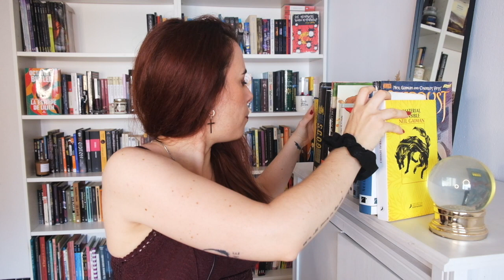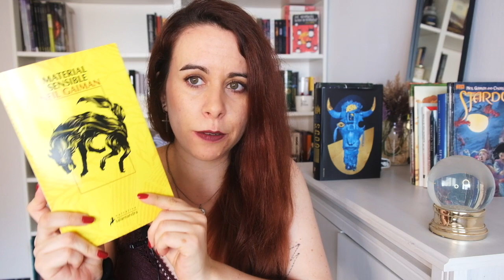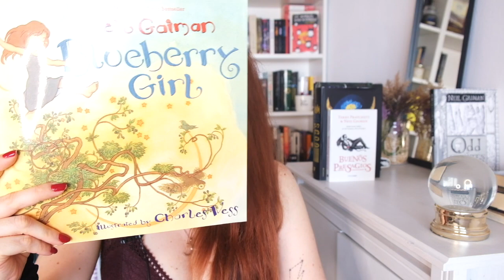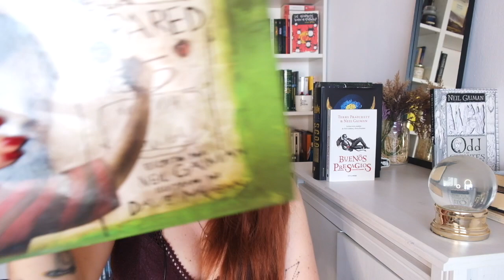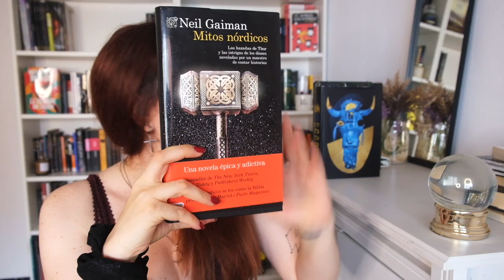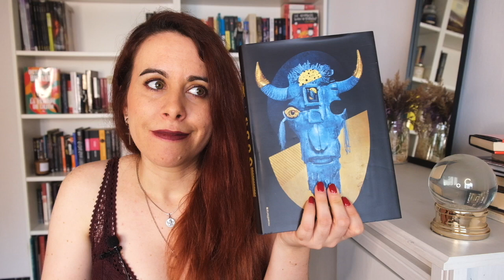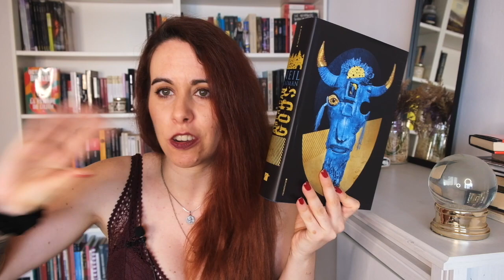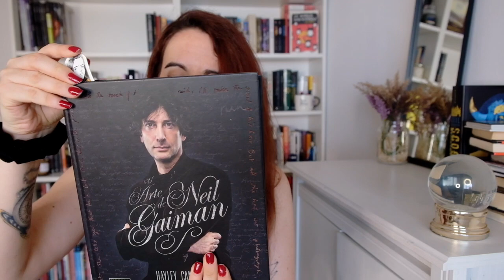Guía lectura de NEIL GAIMAN